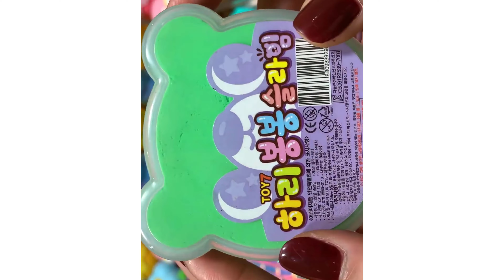SATISFACTORIO SLIME CON HISTORIAS DE FONDO #450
¡Hola!

Esperamos que se lo hayan pasado muy bien aquí y que sigan apoyándonos en el futuro.

DESCARGO DE RESPONSABILIDAD: Todos los contenidos aquí pertenecen a sus legítimos propietarios.

¡Muchas gracias por tu apoyo! ¡TE QUIERO!